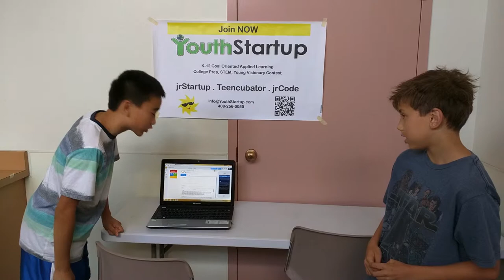2015 - Campbell - App2 Demo